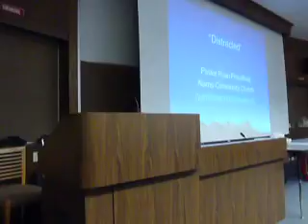UTHSCSA CMDA Noon Luncheon Series, 11-3-16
Pastor Ryan Proudfoot, Alamo Community Church; "Distracted"